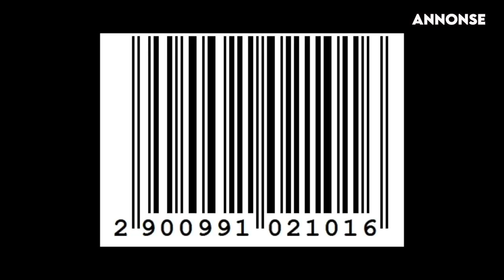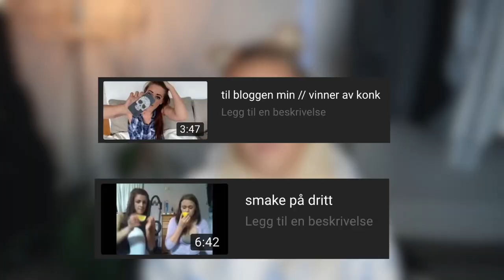Blir litt svett av det her... 🥵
♥ VIDEO & REDIGERING ♥
✰Kamera: Canon EOS 700D + SIGMA 18-55mm f/1.8
✰Vlog Kamera: Canon powershot G7X og Canon Legria Mini
✰ Lyd: Røde Mic Pro & Blue Yeti
✰ Redigering: Final Cut Pro X